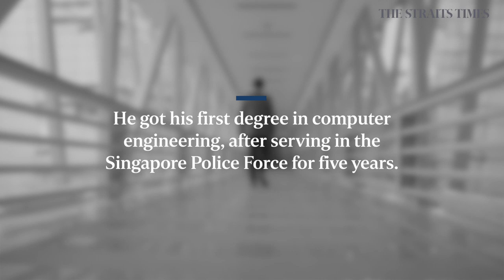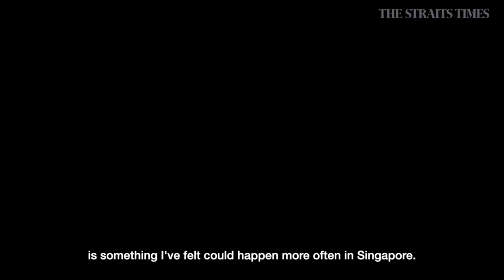In the business of saving lives | Turning Point | The Straits Times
A champion of entrepreneurship, Dr Steven Fang founded cord blood banking company CordLife and Invitrocue, another "life-saving" business that helps patients with personalised oncology treatment.

Turning Point profiles people that have faced life changing adversity, and in spite of it, have risen above their hardships to pursue a path of positivity.